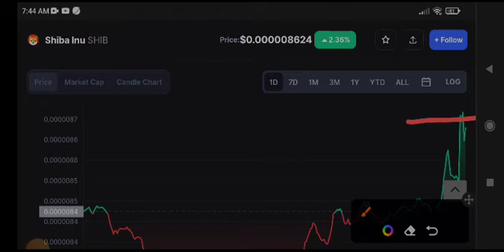Shiba Inu Price Prediction & Analysis! Shiba Inu News Today